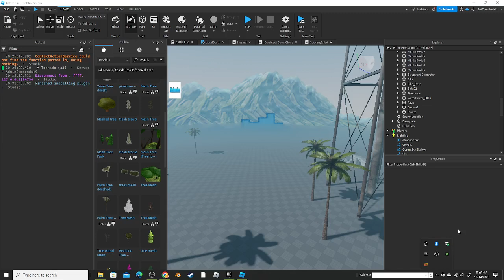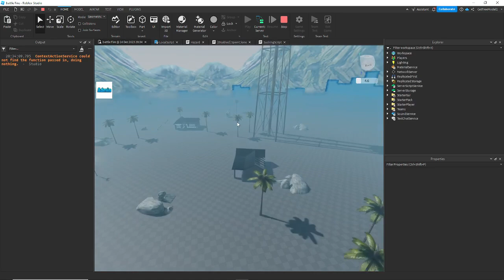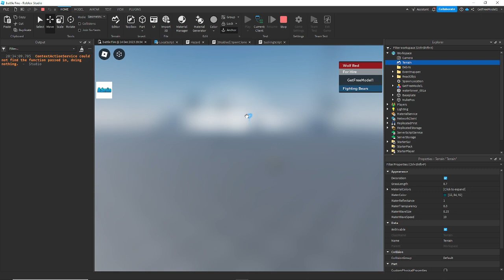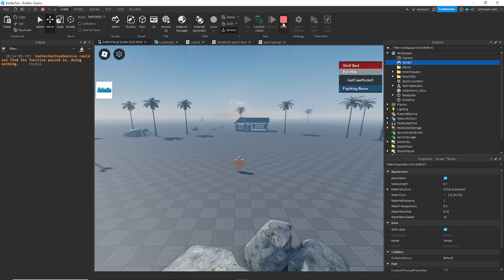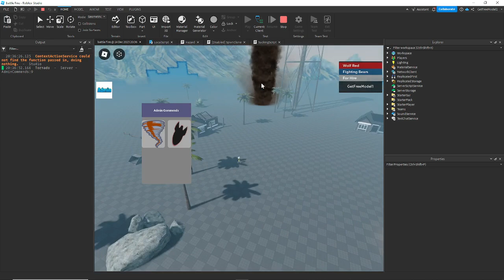I made a Custom Admin Commends in Roblox Studio